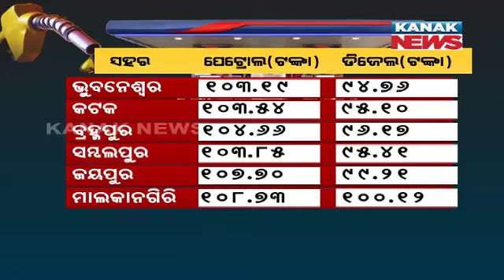Centre Cuts Excise Duty For Petrol, Diesel